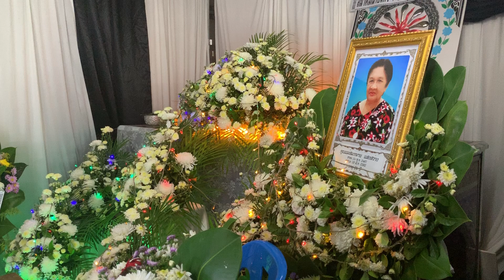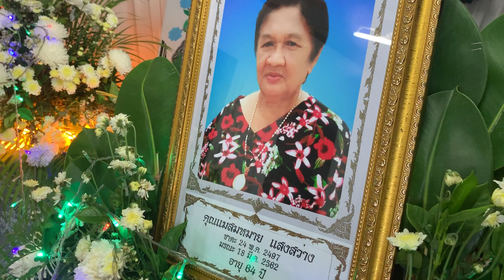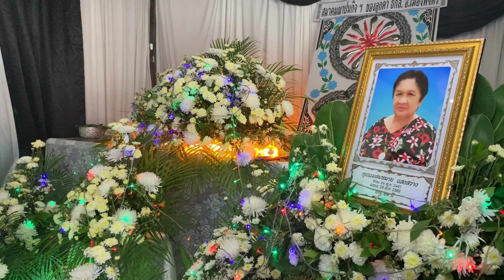ครูบาเฉลาโฟโต้ พระดีเจดวงใจ สณ.เสือ ภูเขา สณ.คีน เมืองเหนือ งานศพ สมหมาย ดงป่าคำ พิจิตร